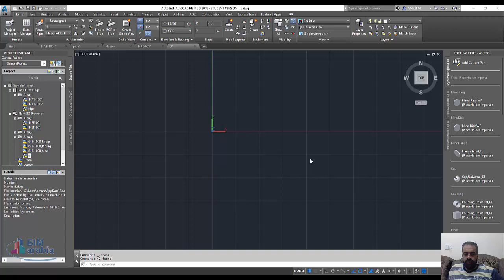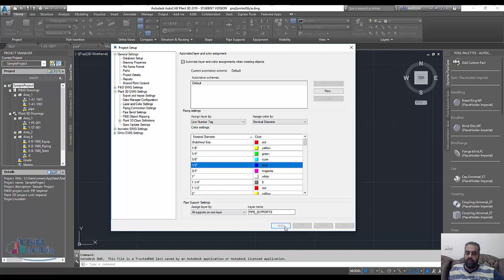autocad plant 3d الوان المواسير